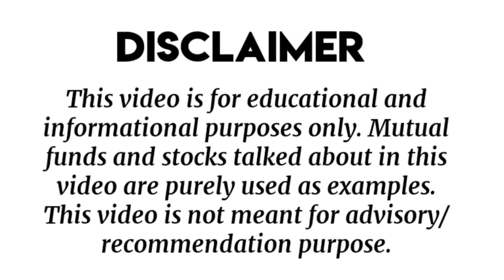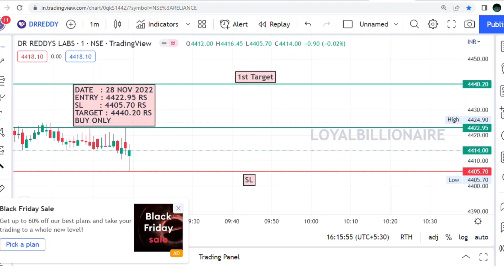Daily Best Intraday stocks (28 November 2022) Stocks to trade Tomorrow|Malayalam|Loyalbillionaire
intraday trading
intraday
intraday calls
intraday nse
intraday groww
intraday guide